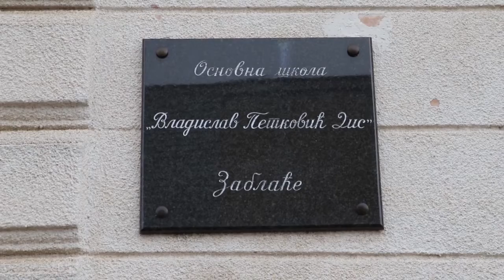01.02.2019.DISOVA KUĆA DOBILA STATUS ZNAMENITOG MESTA